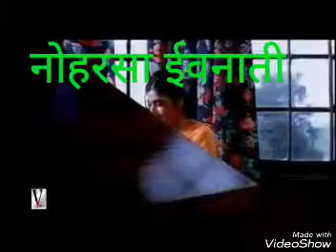कियाहै प्यार बताओना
किया है प्यार बताओनाना